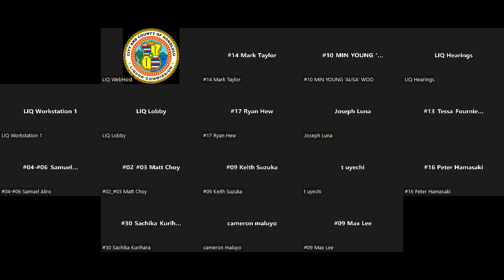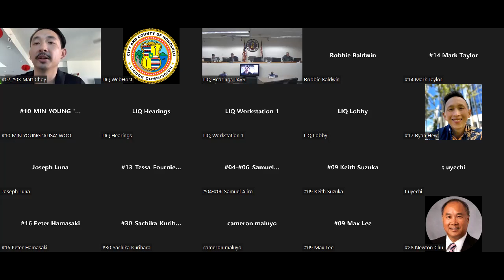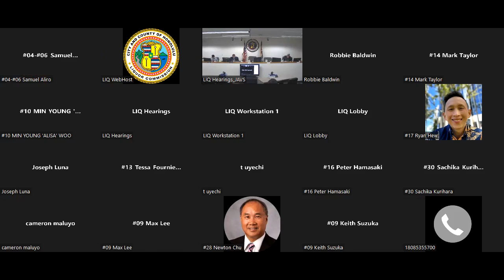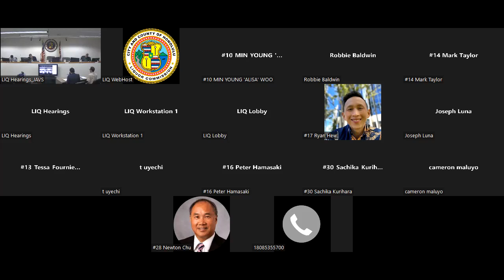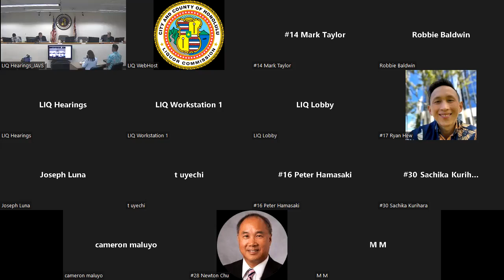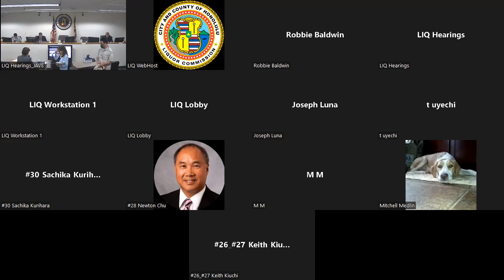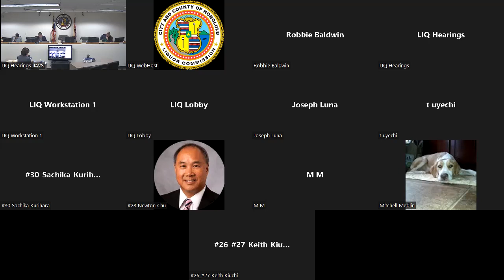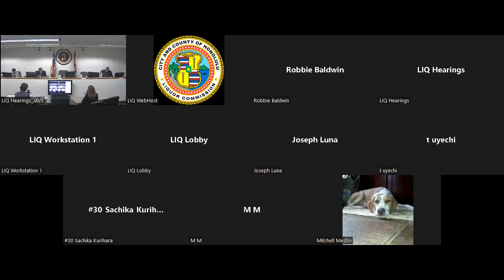LIQ 3rd Regular Meeting - July 21, 2022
FY2023 Regular Meeting of the Honolulu Liquor Commission.

For a written summary of this meeting, please go to our website's event calendar: